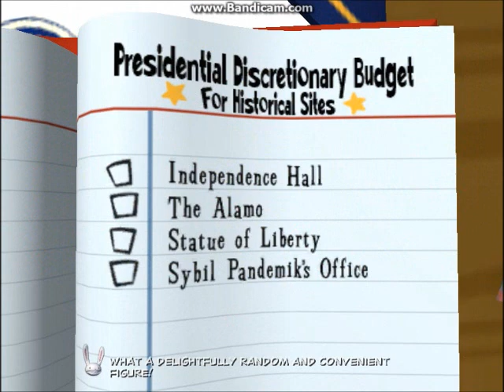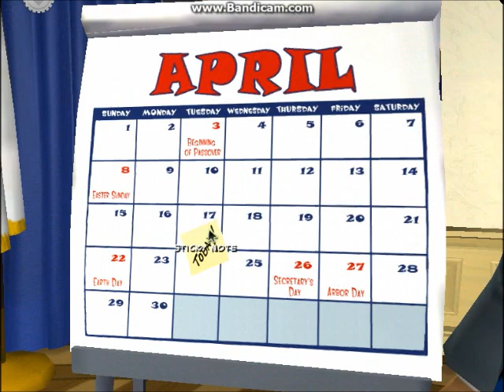IS THIS A MUSICAL?? SERIOUSLY??- Sam & Max: Abe Lincoln Must Die (3)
Yo! What's up all my cool cats? :)... This is the third episode of Sam & Max... Tomorrow, hopefully, will be the end of the series and I can start on a new game... I will eventually be uploading more than one video a day, just been busy a lot. And while you're at it, why not like and favorite if you enjoyed.